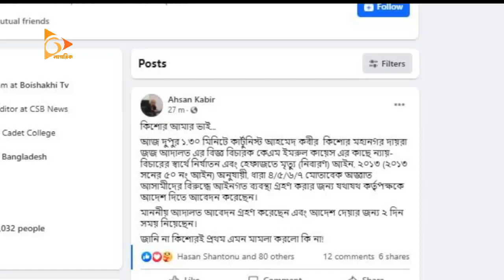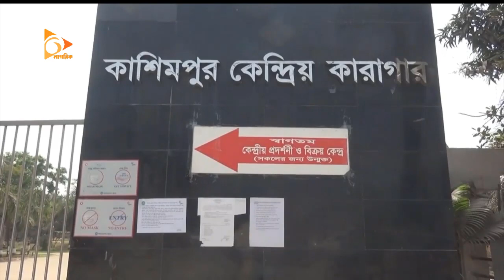গ্রেপ্তারের পর নির্যাতন, কার্টুনিস্ট কিশোরের মামলা | Cartoonist Kishore | Ahsan Kabir | Nagorik News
গ্রেপ্তারের পর নির্যাতনের শিকার হওয়ার অভিযোগ এনে, মামলার আবেদন করেছেন, সদ্য কারামুক্ত কার্টুনিস্ট আহমেদ কবির কিশোর। দুপুরে, মহানগর দায়রা জজ আদালতে তিনি এই আবেদন করেন বলে জানিয়েছেন, তার ভাই আহসান কবীর। এ বিষয়ে দুদিন পর আদেশ দেয়ার দিন ধার্য করেছে আদালত।